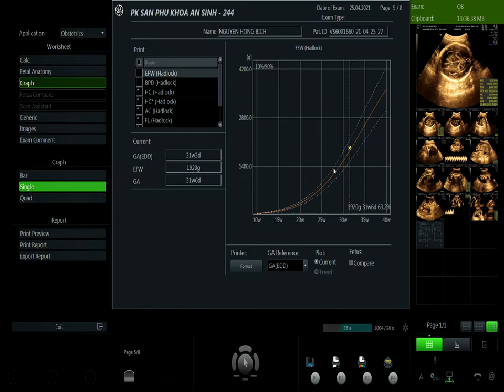NGUYỄN THỊ HỒNG BÍCH 1 25/4